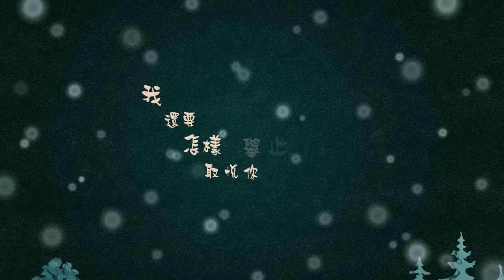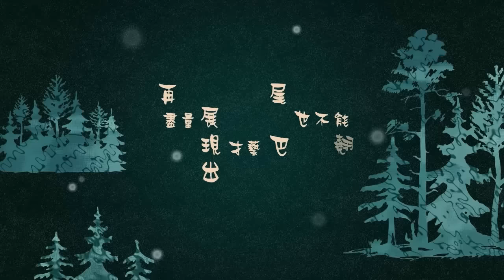薛之謙 Joker Xue【狐狸（電影《二代妖精之今生有幸》推廣曲）】HD 高清官方歌詞版 MV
海蝶音樂/太合音樂 Taihe Music-精選 頻道

為愛奮不顧身，穿梭世界
為你披荊斬棘，對抗一切
薛之謙 2017收官之作
以己渡愛 碎心唱作（電影《二代妖精之今生有幸》推廣曲）《狐狸》

追愛與被愛相見
驚喜與痛苦肆虐
愛情裡看不清的真相
哪怕吞噬也不必解釋
時間會為愛洗清一切

在這個時代
愛情裡會有狐狸
但狐狸也有愛情

 薛之謙深情鋪陳情愛裡溫柔的、疼痛的、炙熱的、冷漠的、瘋狂的、羞澀的 • • • 一切關於相愛的。“我還要怎樣取悅你”道出人們不顧一切為愛沉墜，揪心情緒衝破歌詞裡的字字句句，繪出愛情動人又傷人的真實模樣。

歌曲編曲融合鋼琴與豎琴兩種東西方樂器，旋律悠揚，抽剝出現代感愛情裡的玄幻色彩。作曲人周以力將細碎音符化作為愛癡狂的靈魂，飛舞靈動的身姿演奏出不顧世俗眼光，執著至臻愛情的嚮往與決心。

薛之謙驚喜演繹全新曲風，音樂質感獨特，悠然綿長的旋律搭配薛之謙標誌性聲線，細膩沉穩且撕心刻骨地重現電影中過往的情愛糾葛，注入愛情裡的感官共鳴，呈現至情至愛。

《狐狸》
作詞 薛之謙
作曲 周以力
前提 是你要先感受到一絲惡意
具體 請闖入我森林
建議 是你別再玩弄那些小把戲
我的領地 需要你
都銅牆鐵壁 那誰來負責表心意
當獵槍響起 看看誰在回避

我內心表現很積極 一路都能尾隨你
我儘量保持好距離  衷心讓人看不起
世人太警惕 道聼塗説裡 口碑輪不到狐狸
可總是有人來不及證明 就已被看膩

懷裡 溫度太低感受不到我善意
具體 我心臟在哪裡
懷疑 哪種經歷配得上這種陷阱
用我領地 討好你
像覓食群體 展現的褒貶不一
當空槍想起 狐狸還在原地

我還要怎樣取悅你 舉止要純潔無比
我儘量學會很壓抑 代價是不揭穿你
總是有人來不及證明 就已被看膩 看膩

要確保五官很立體 看不出我是狐狸
再儘量展現出才藝 尾巴也不能翹起
心跳不整齊 內臟有偏離 這和愛有何關係
大不了當你離開我森林  把皮毛送你

到底 哪種經歷配得上這種陷阱。

製作人/編曲 周以力
吉他 張凇
貝斯 陳然然
鼓 尹森
大提琴 郎瑩
女聲 龍利
合聲 薛之謙
錄音師 王曉海
錄音室 北京錄頂技錄音棚
混音 趙靖
母帶 全相彥